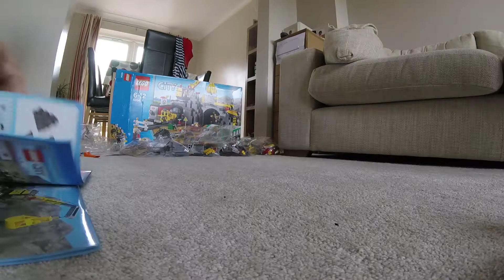Building the Lego The Mine Set (4204, Timelapse)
Took about 90 minutes to build this!